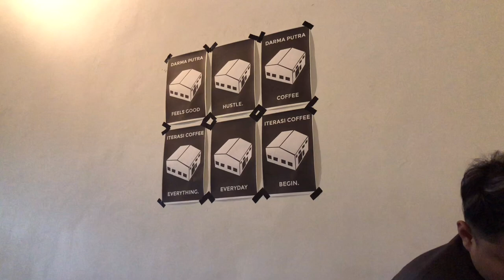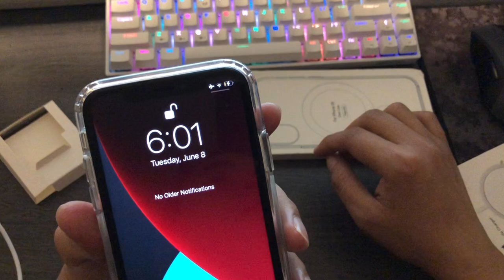🍃 iPhone XR MagSafe || Magnetic Case Unboxing & 20w Fast Charging Adapter 🔥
In this video i will show you the magnetic case that enable magnetic wireless charging on iPhone xr just like the iPhone 12 have.

FAQs

Indonesia

// What camera did i use :
iPhone Xr & iPhone 8

// Editing Software :
VLLO (from AppStore)